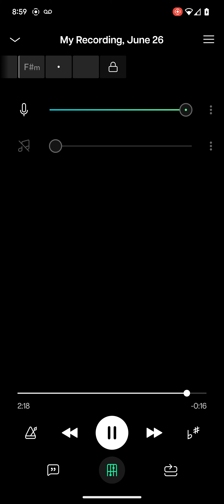Bob the builder can we fix it vocals only